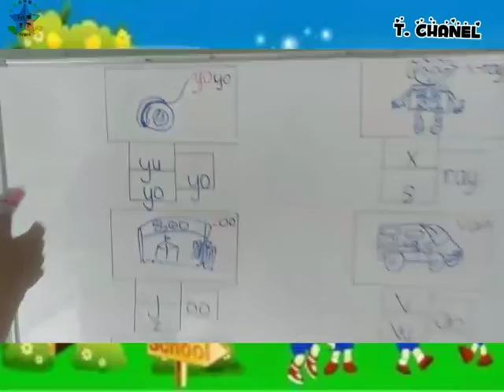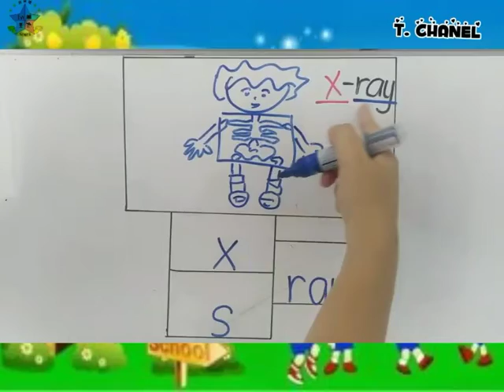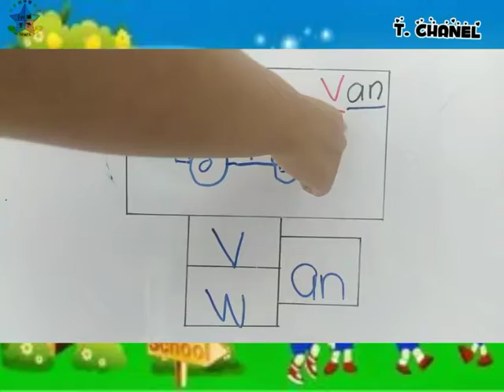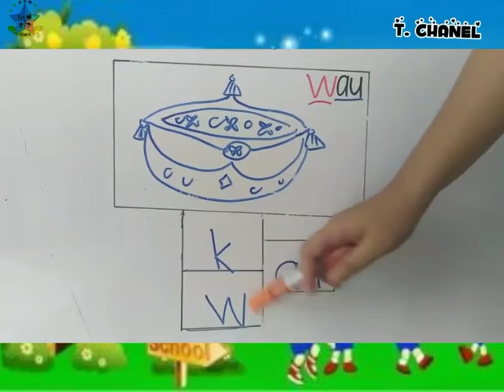4Years——suku kata wxyz (latihan)